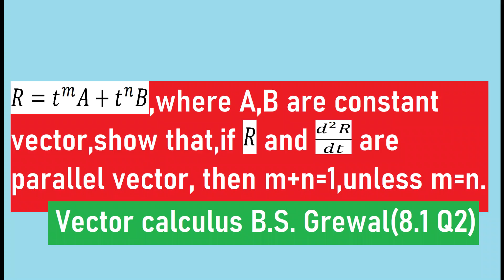Vector calculus || Basic questions || B.S. Grewal(8.1, Q2) || Solution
hello guys!
In this video, you will learn basic of vector calculus and condition between two parallel vector

In this question, you learn how to calculate area by double integral in polar coordinates with curve tracing.

Those question, which we do not upload on here on youtube will be uploaded on instagram "